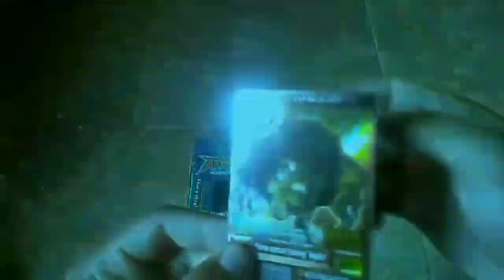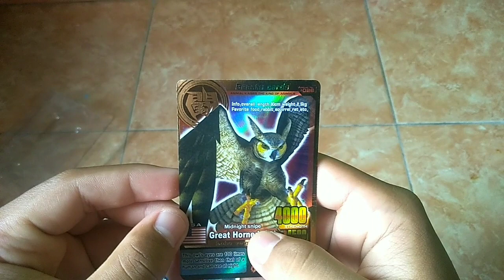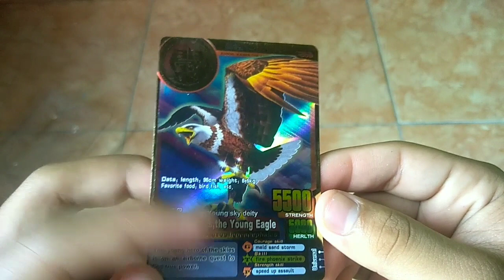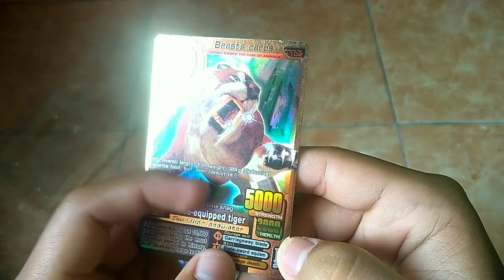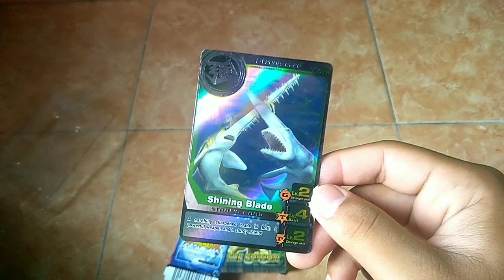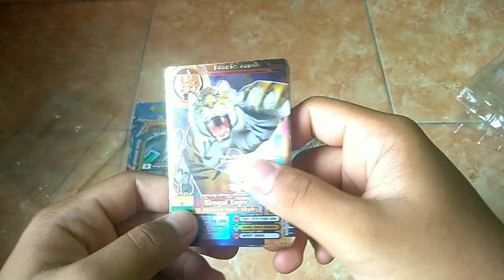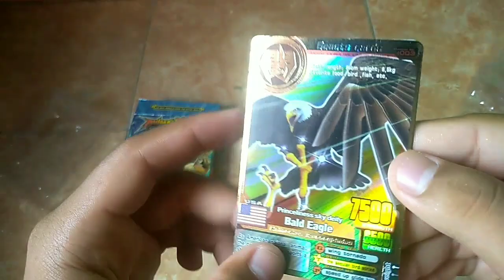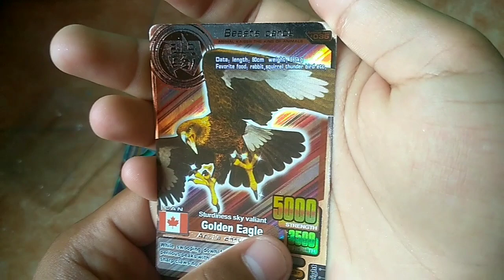ALHAMDULILLAH KARTU LANGKA!!Unboxing Animal Kaiser The King of Animals #8